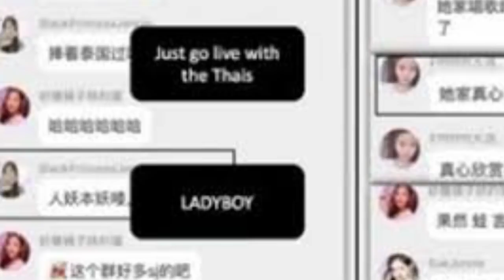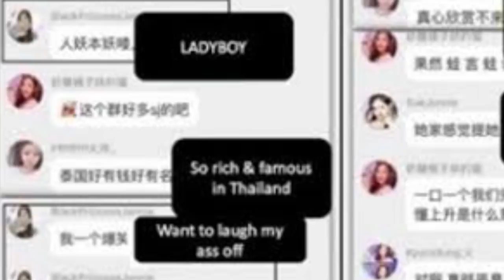DIKHIANATI HINGGA DIS4BOT4SE ? SISI KELAM LISA BLACKPINK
For this time kita akanb membahas tentang sisi kelam LISA BLACKPINK. Seperti yang diketahui banyak orang, Lisa memiliki kepopularitasan yang sangat besar dan sukses menjadi idol kpop. Namun tahukah kalian, dibalik semua itu Lisa telah melalui banyak hal yang tidak menyenangkan. Apa saja ??